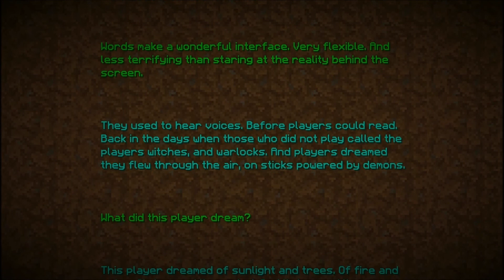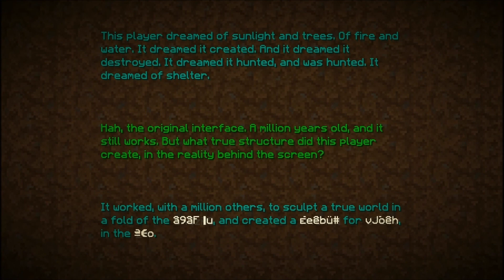Minecraft Česky ► S01E20 ◄ Všechno jednou končí :)